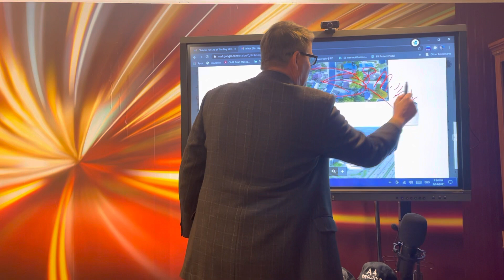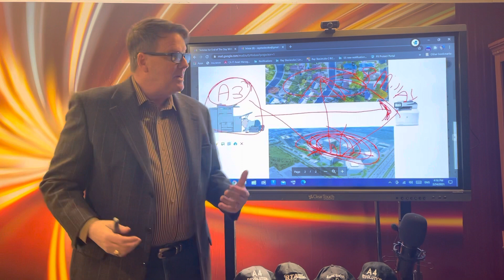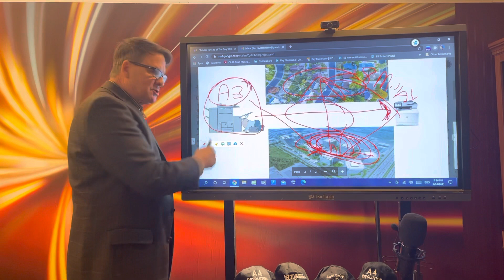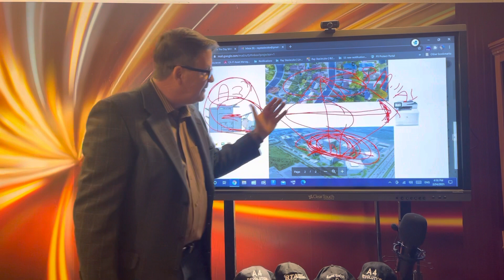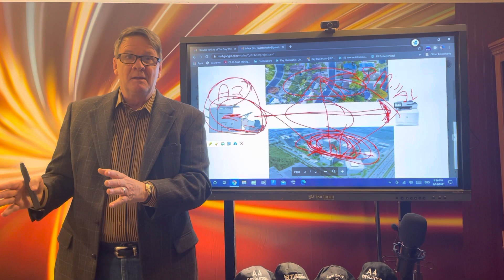The End Of The Day With Ray! Will You Let, HP Win The A4 Revolution?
The Marketplace is changing, are the OEM's in better position.